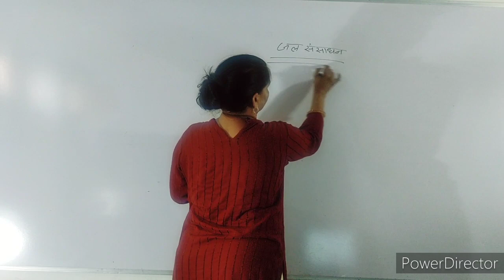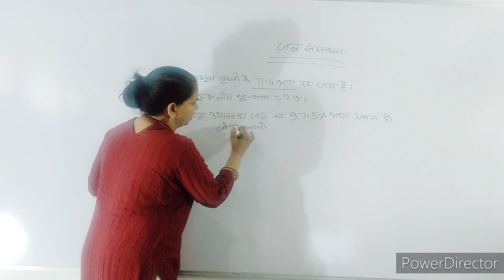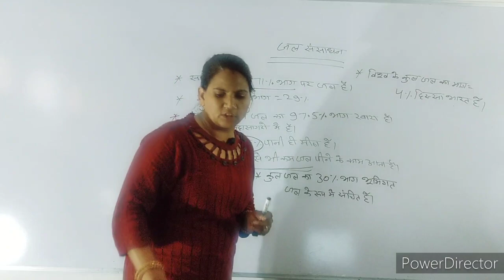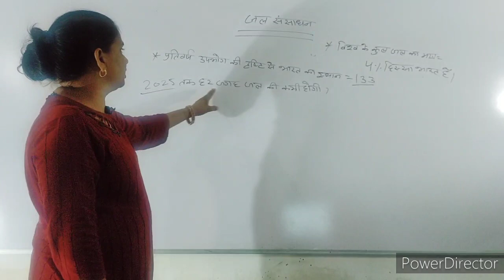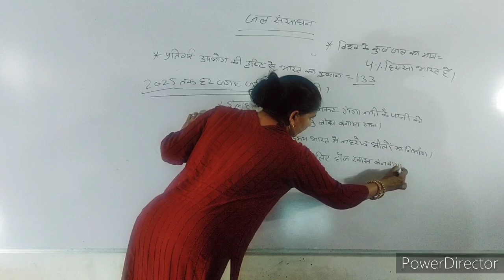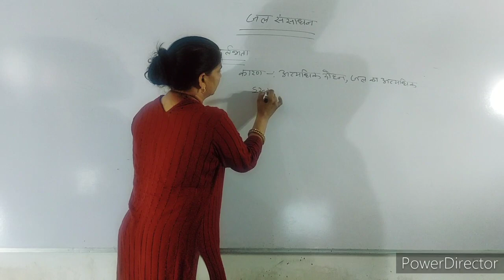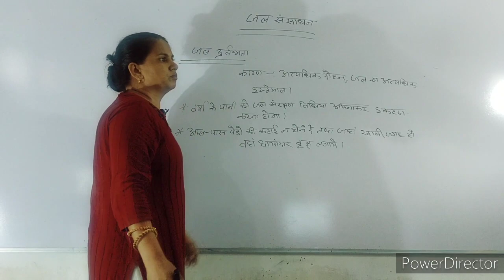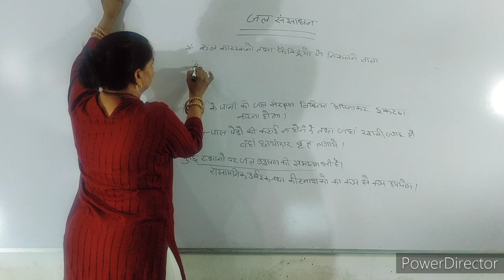NCERT class 10 (सामाजिक विज्ञान) chapter_3 ll जल संसाधन by gk mam ll Jatin competition classes ll